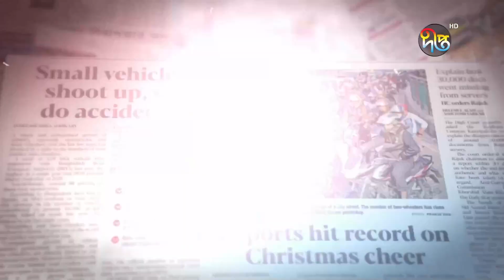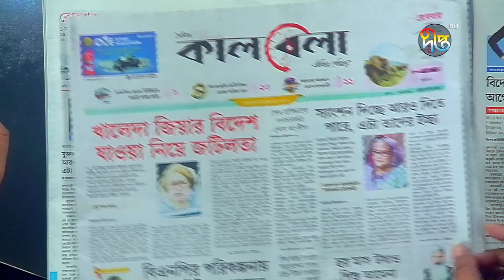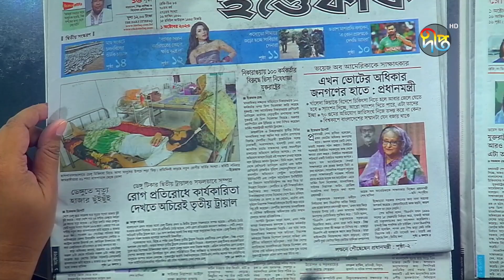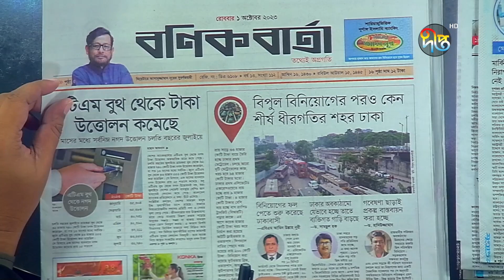এক নজরে আজকের দৈনিক পত্রিকার শিরোনাম || News Headline || News Paper || Deepto News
Address:
Deepto TV
7/A/GA Tejgaon Industrial Area,